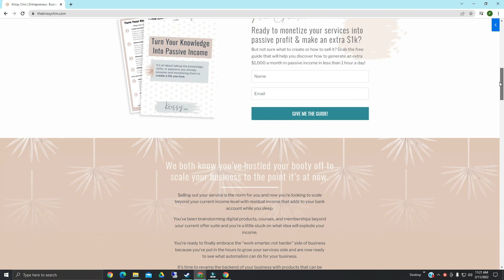How to Use Numerology to Enhance Your Business Productivity with Courtney Taylor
Unlock the Power of Numerology for Your Business Strategy with Courtney Taylor | Badass is the New Black Podcast

In this episode of the Badass is the New Black podcast, host Krissy Chin sits down with the modern-day psychic and numerology expert, Courtney Taylor, to explore how numerology can transform your business strategy and increase productivity. 🎯

Courtney, a world-renowned celebrity psychic, blends her expertise in social work, psychic mediumship, and numerology to guide women on their spiritual journeys. Discover how understanding your Personal Year Number and the energetic cycles of numerology can help you make more informed decisions, align your actions with the natural flow of energy, and achieve greater success in your business.

✨ Key Takeaways:
~What is numerology and how can it benefit your business?
~How to calculate your Personal Year and Personal Day numbers.
~The significance of each number from 1 to 9 and how they influence your life and business.
~How to use numerology to optimize your productivity, collaborations, and overall business strategy.
~Real-life examples of how Courtney Taylor and Krissy Chin have applied numerology to their own lives and businesses.

Whether you’re an online coach, course creator, or direct seller, this episode will provide you with actionable insights to help you harness the power of numerology and take your business to the next level. 🌟

🔗 Helpful Links:
Free Introduction to Personal Year Cycles Course:

Chapters:
00:00 - Intro
02:00 - How We Met
07:00 - Understanding Numerology
09:00 - What do the numbers mean?
11:18 - Calculating Your Personal Year Number
17:18 - Applying Numerology to Your Life and Business
22:00 - Strategies for Planning & Productivity
33:00 - Free Gift and Final Thoughts

Other things you will LOVE!

Grab my FREE guide to turn your knowledge into a profitable business

Starting a podcast?